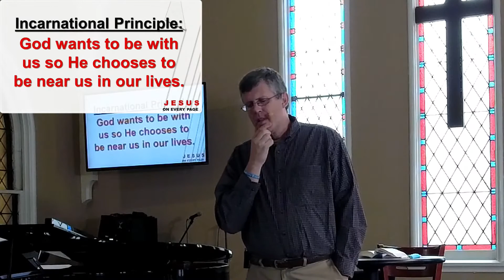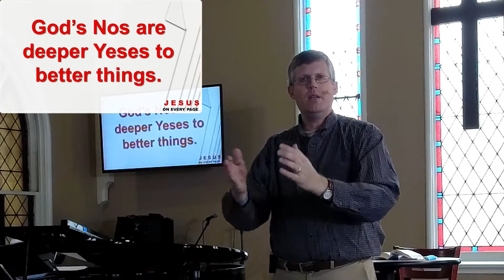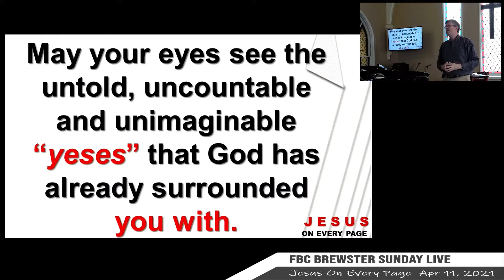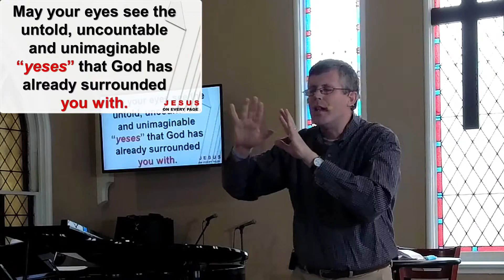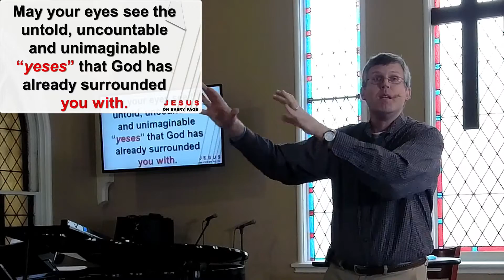What am I to think when God says "no" to my prayer?